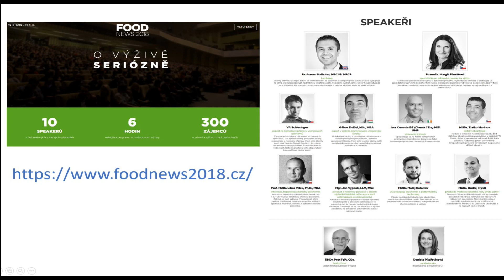FoodNews Conference Prague - May 19th 2018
It's happening in Prague this May 19th - beautiful city, fantastic conference !  Interviewed the brilliant molecular biology expert Gabor Erdosi yesterday in Budapest - we covered food-processing impacts on obesity, cardiovascular disease and much more. The various interviews will soon be released, and you'll hear a lot more from FoodNews 2018 :-)